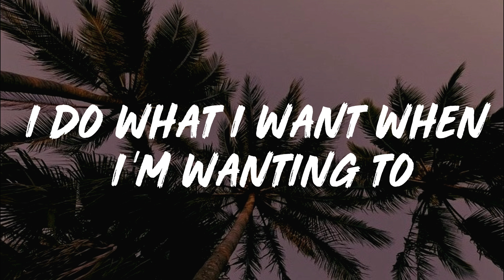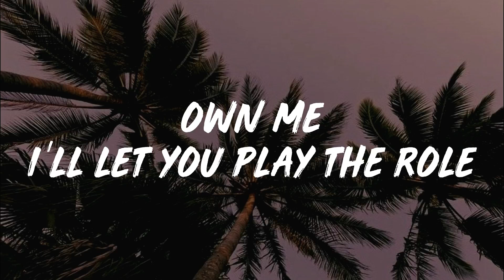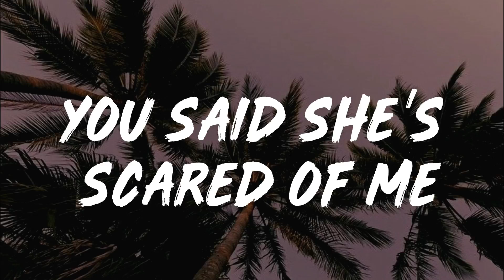Billie Eilish - Bad Guy (Lyrics)